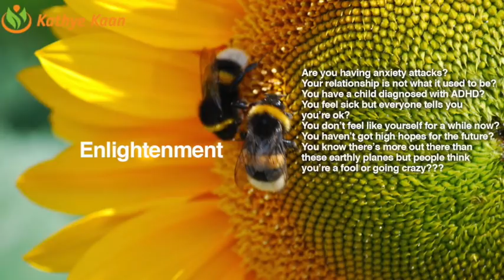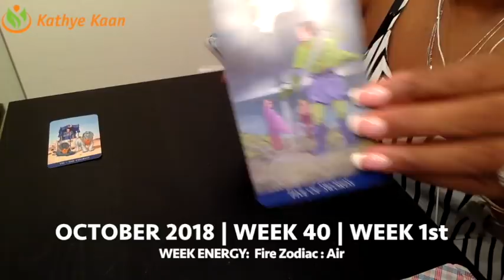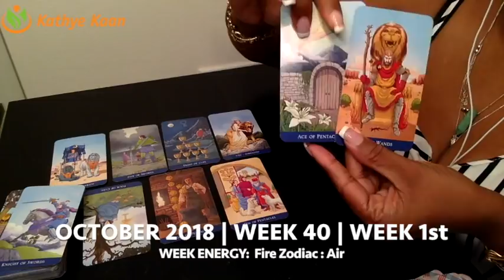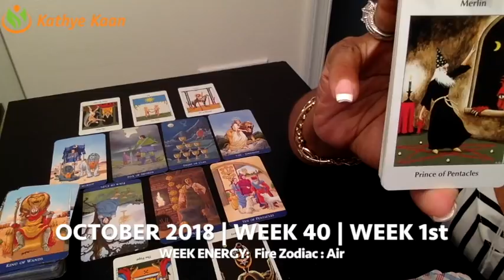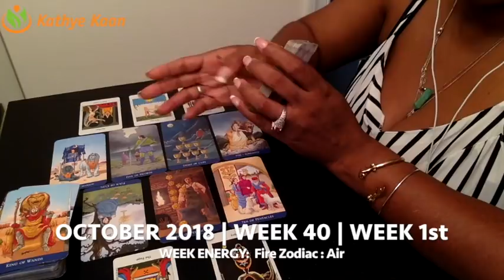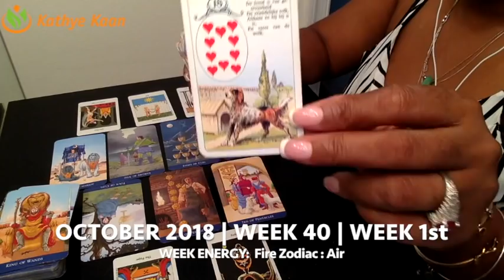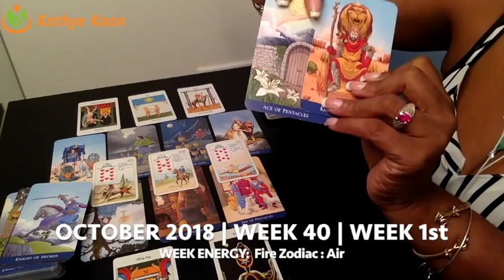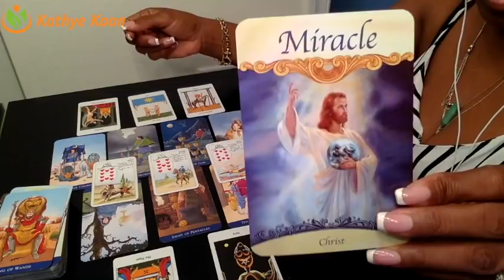SCORPIO Weekly Reading Psychic Tarot | Horoscope | Week 40 | October 01 - 07